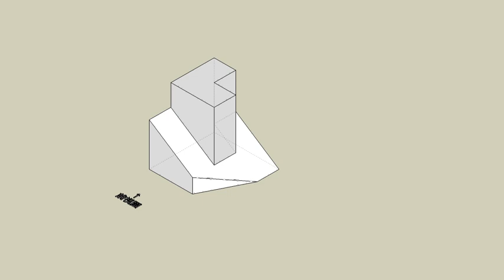育才出版測驗本第48頁第02題-等角圖展示